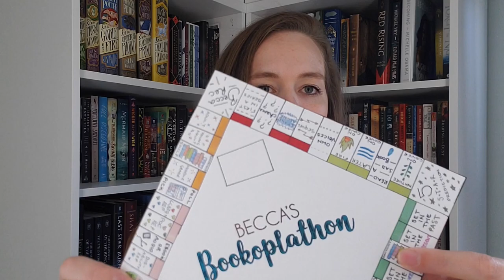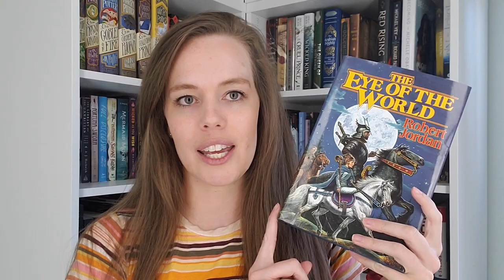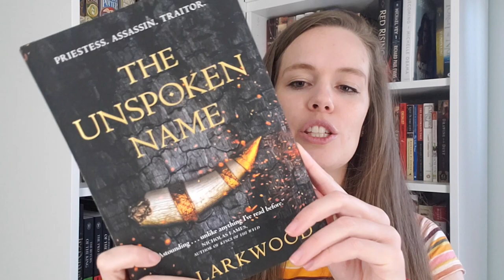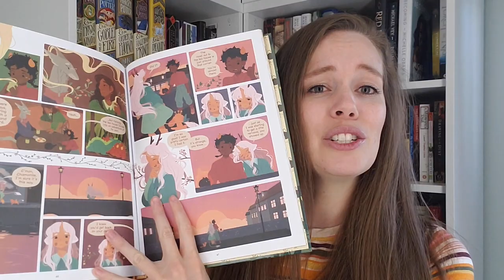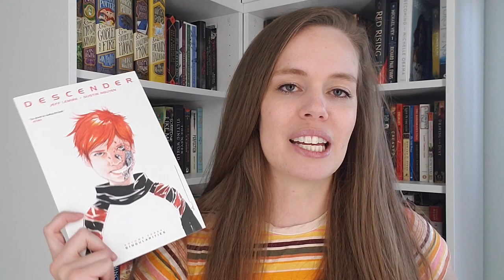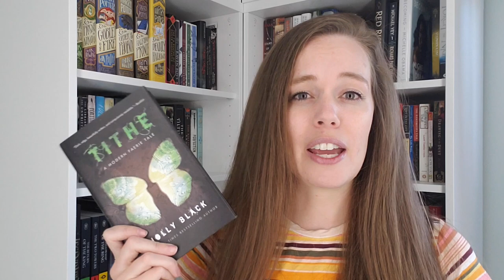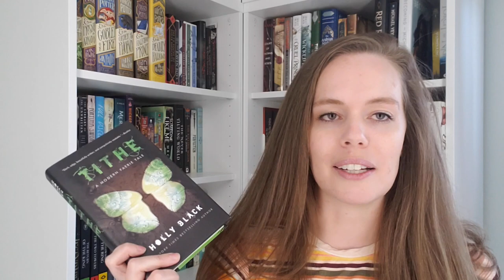September Bookoplathon TBR ✨ I love this game!!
I had so much fun playing Becca's Bookopoly and I have an awesome Bookoplathon TBR! Who else is participating in this readathon?